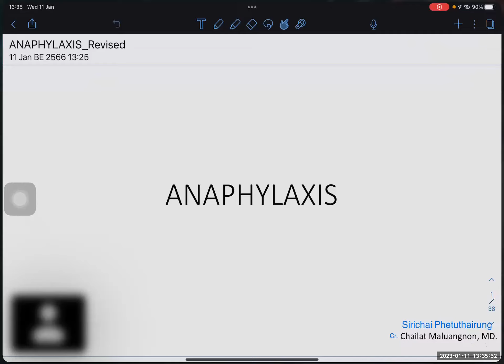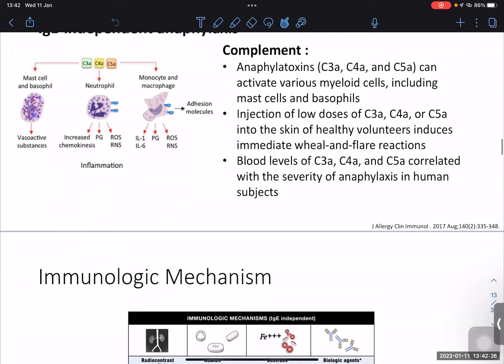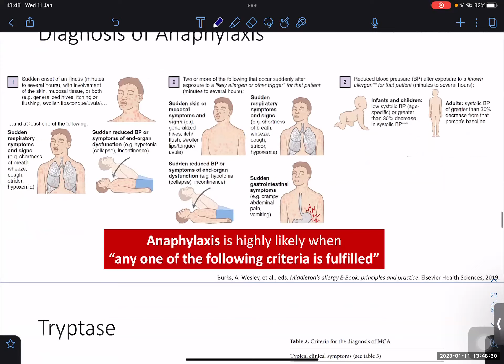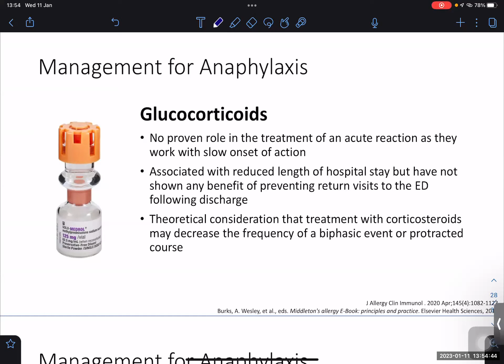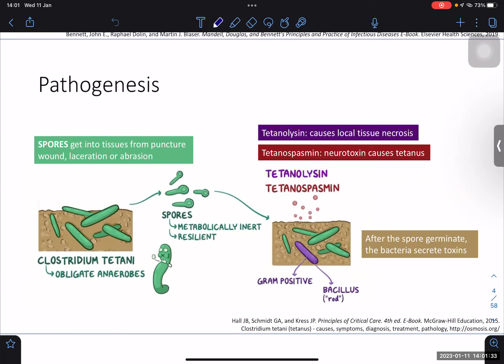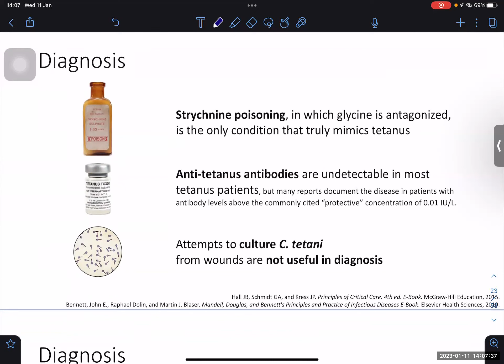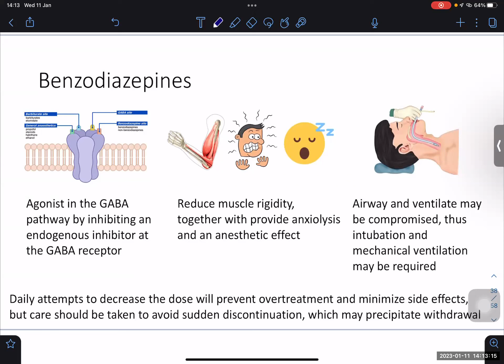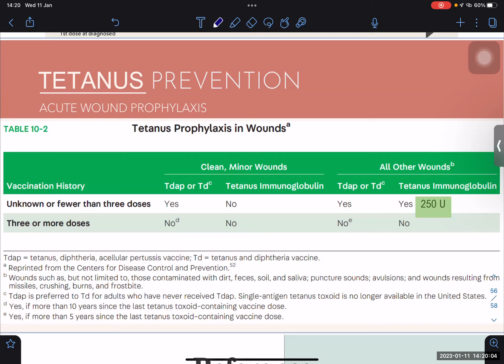Tutor fellow 2023 01 11 062935 Recording 1920x1342